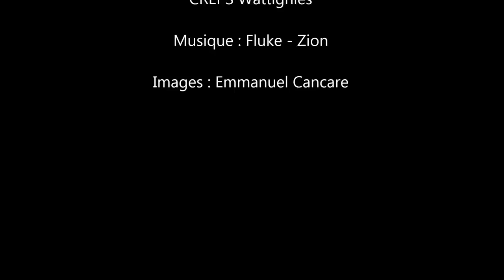"Felling Motion Fitness" au Creps de Wattignies - 09/11/2013